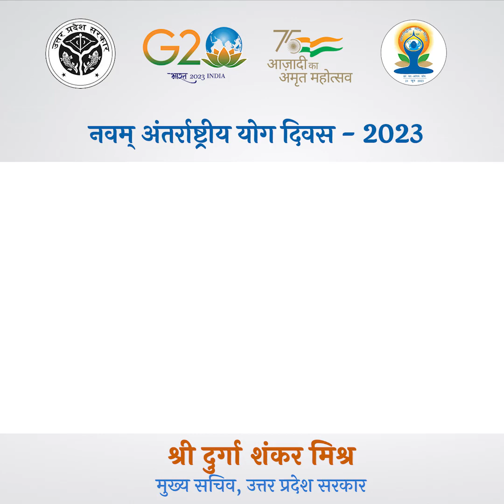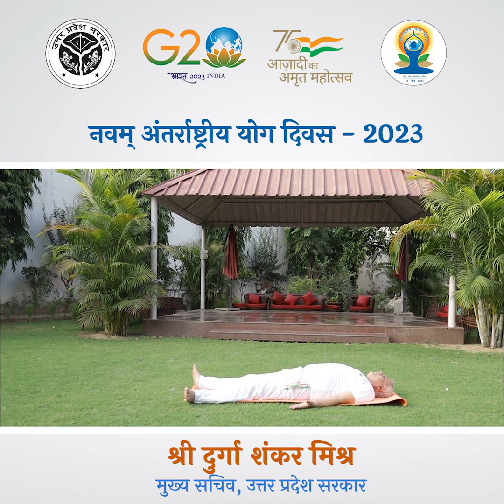9वें अंतरराष्ट्रीय योग दिवस के अवसर पर अपने आवास पर सूर्य नमस्कार करते मुख्य सचिव जी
9वें अंतरराष्ट्रीय योग दिवस के अवसर पर अपने आवास पर सूर्य नमस्कार करते मुख्य सचिव श्री दुर्गा शंकर मिश्र जी

Official Channel of Uttar Pradesh Government. This channel provides all relevant information about the official programs, schemes, and plans of Uttar Pradesh Government.